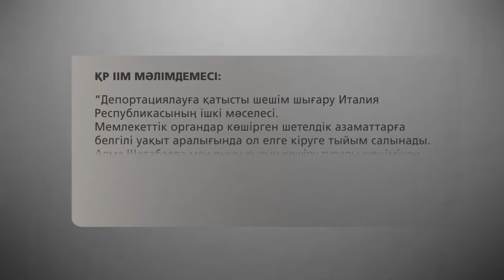"Шалабаева ісінде" шалалық көп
Италия үкіметі Шалабаеваға қайта оралуға рұқсат берді. Осы жылдың мамыр айында  қызы екеуін Қазақстанға көшіру туралы шешім шығарған болатын. Ал, қазір примьер министрі Энрико Летта  бұл жайдан хабарсыз болғанын және депортациялау қалай өткендігі жайлы тергеу жүретінін мәлімдеді. Деседе, мамандар «паспорт ісі» бітпей Шалабаева Қазақстанан кете алмайды дейді. Ресми Римнің мәлімдемесінен кейін, Қазақстан СІМ үнсіз қалмады.